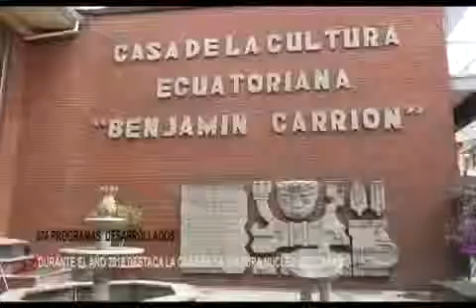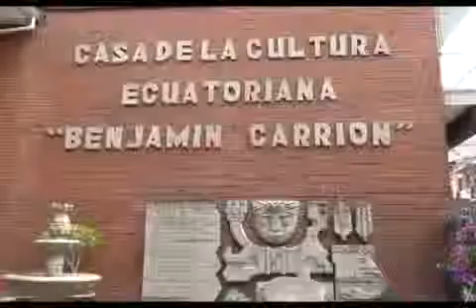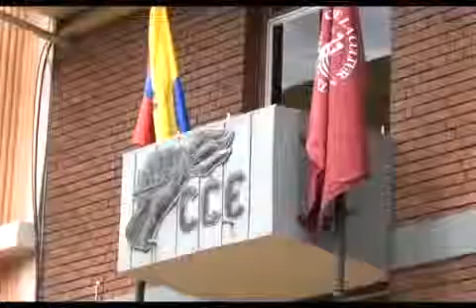Casa de la Cultura rindió cuentas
La Casa de la Cultura Núcleo del Cañar destacó en su rendición de cuentas la realización de más de 370 programas con el objetivo de impulsar el arte y la cultura en sus diferentes manifestaciones.